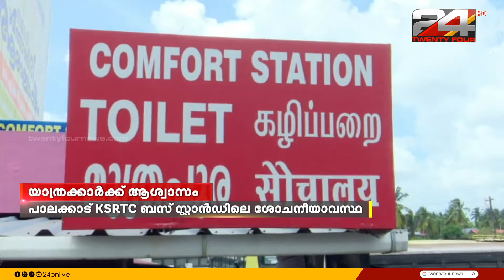പാലക്കാട് KSRTC ബസ് സ്റ്റാൻഡിലെ ശോചനീയാവസ്ഥ പരിഹരിക്കുമെന്ന് മന്ത്രി കെ.ബി ഗണേഷ്കുമാര്‍